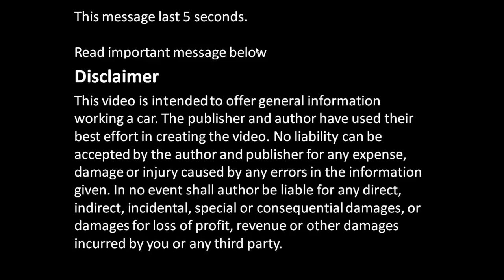How to clean piston rings oil holes